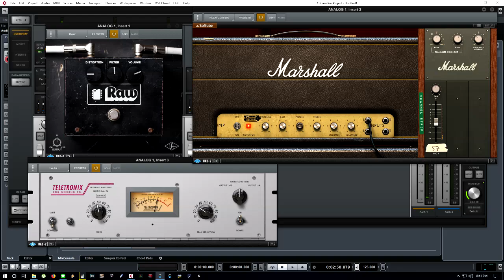Marshall Plexi Classic by UAD/Softube Plugin Test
Just plug the guitar into Universal Audio Apollo Twin USB.